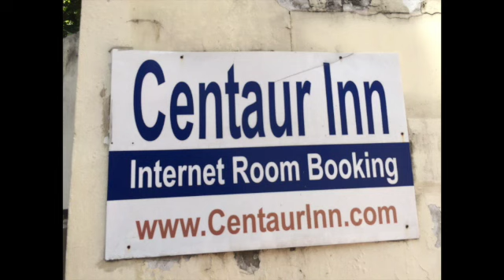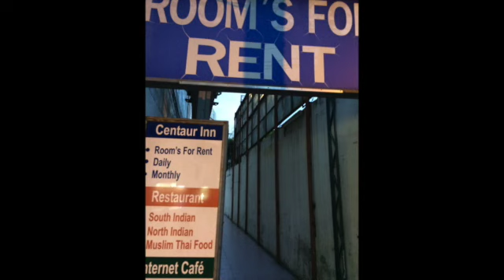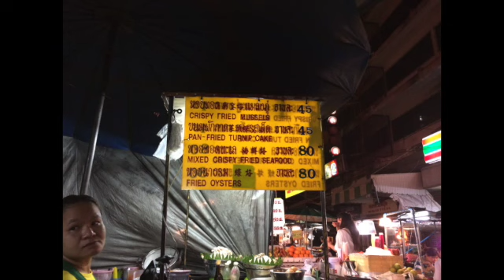【旅スラ】マンゴーライス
●見どころ
・カオニャオマムアン（マンゴーライス）
・バンコクの爆安宿
・チャイナタウン